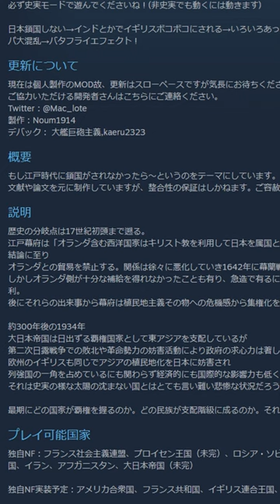【HoI4】(MOD紹介)鎖国せず積極的に海外進出して植民地大国になった世界線の日本がヤバすぎた⋯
この世界線の日本、なんと航空機の研究がされていません。空母はありますが艦載機は0です。

※このMODは製作途中な模様です。